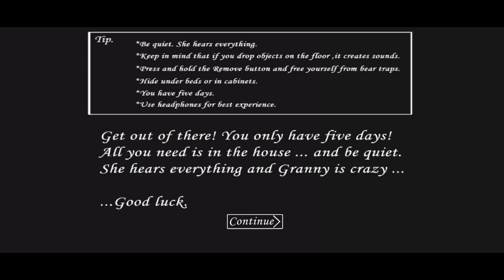GRANNY FINALLY DOOR ESCAPE - Kar liya😃 ||FULL HORROR GAMEPLAY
Warning -
this i am playing on my own  am not forcing you to play so you play on your own

Keywords👉

funny
comedy
granny 1
granny
granny horror game
door escape
granny chapter 1 door escape
gameplay
Granny
GRANNY Hindi
GRANNY Full Gameplay
GRANNY The End
GRANNY Final
GRANNY All
Hindustan Gamer
GRANNY Scape
Android Game
granny new mode
granny new mode gameplay
Granny game
best horror game
funny grandma
glitch in granny horror game
granny 2
granny game
granny new update
rich grandma vs poor granny